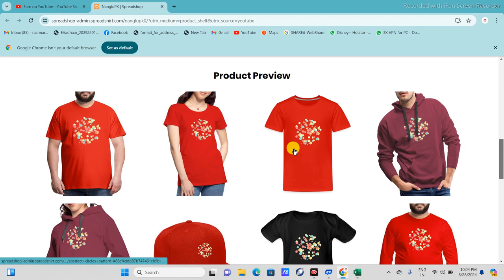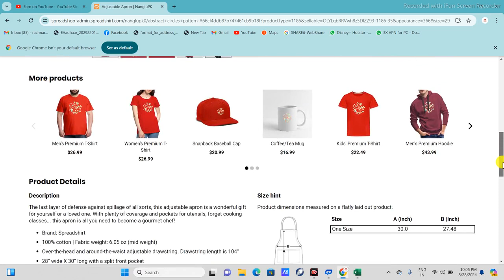T-shrit shopping design | T-shirt design ideas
(@NangluPK1459            Welcome to my YouTube channel where you will learn in this channel, you will find tutorial videos that will assist you become expert in many famous computer software's such as Microsoft Office (Word, Excel, Power Point, Access and more), Adobe Photoshop, Corel Draw, Tally Prime etc.
In addition to computer software's, you can also find tutorial videos on Computer Languages C language, C++, Java, Python, HTML and more.